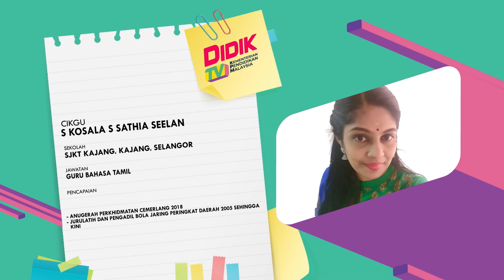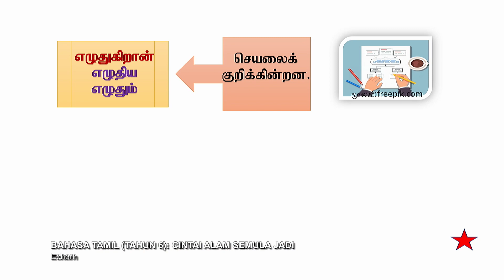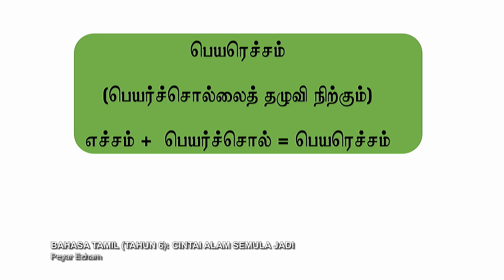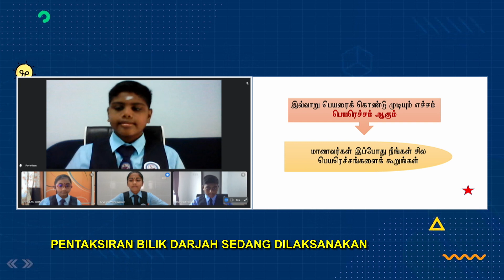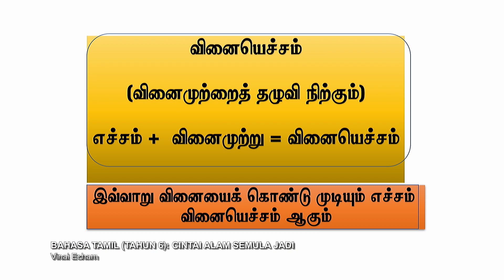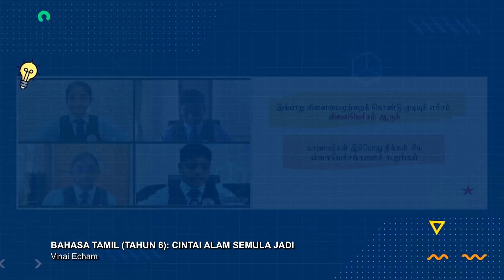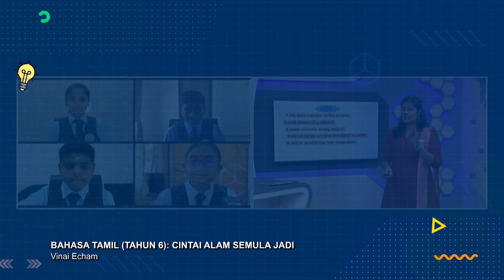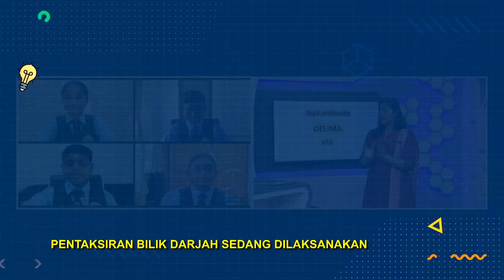TAHAP II 2022 Q3 Q4 EP 5 BAHASA TAMIL TAHUN 6 CINTAI ALAM SEMULA JADI @